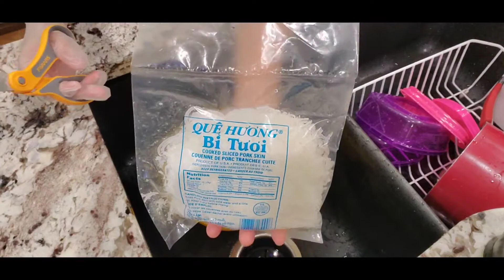ล้างหนังหมูยังไงไห้น่ากิน | หนังหมูแบบสำเร็จล้างอย่างไรไม่ไห้เหม็นสาบ | แม่บ้านอเมริกาพาเข้าครัว